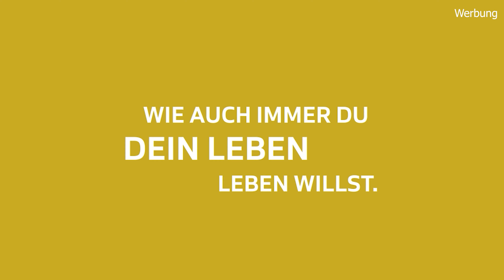(W)ER ist der erfolgreichste Streamer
Hast Du dich HEUTE, genau jetzt in diesem Moment gefragt wer grad der erfolgreichste Streamer ist? Ich auch nicht...
Aber jetzt wo du's sagst! Hier in dem Video gibt's auf jeden Fall die Antwort. Es haben auch deutsche Streamer in die Liste geschafft!

Und Danke Euch für's Zuschauen :)
KUSS